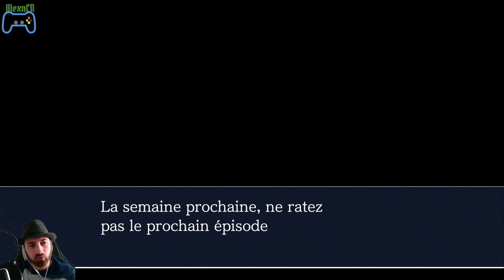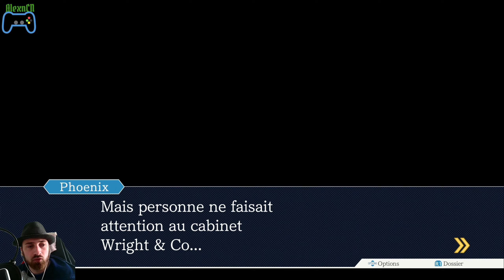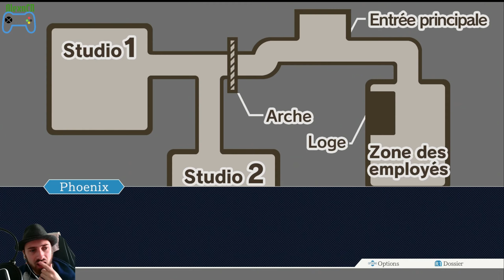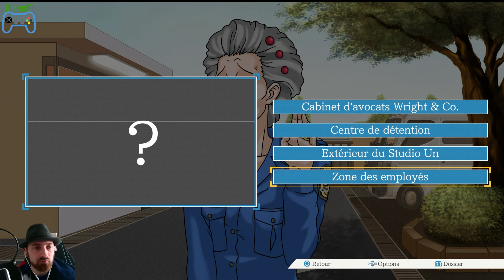Phoenix Wright : Ace Attorney (FR) / La volte face des samourais #7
Date de tournage : le 12 Avril 2024.

On s'attaque à une toute nouvelle volte-face : Celle des samourais.
Le samourai d'Acier, héros d'enfance de Maya est accusé d'avoir tué son rival et acteur : Le Juge sans-coeur.